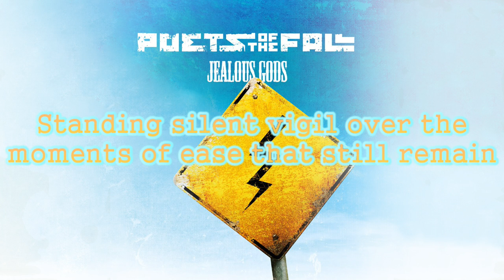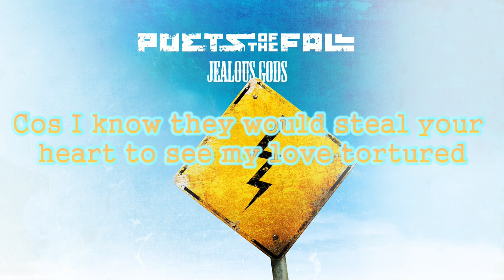Poets of the Fall - Rumors (Lyrics Video)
If you like the song buy it!